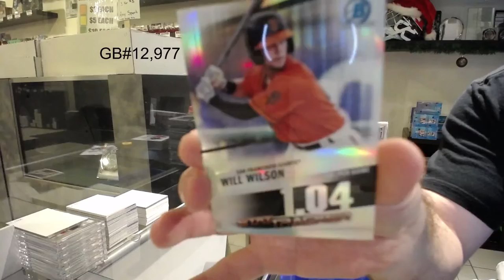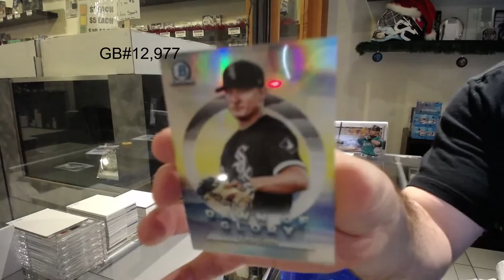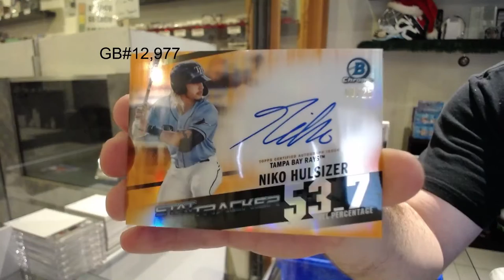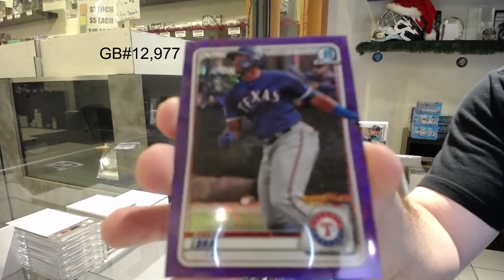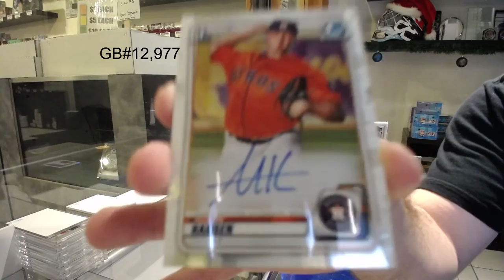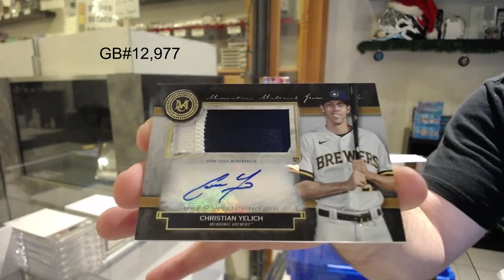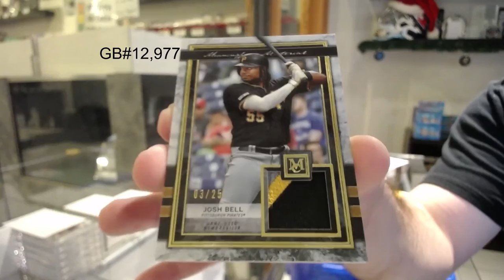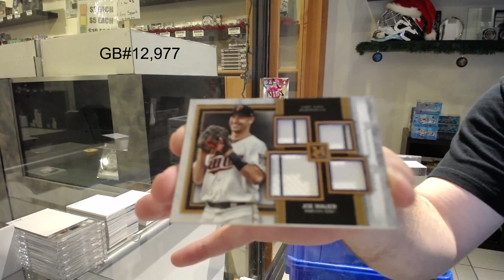2020 Bowman Chrome & 2020 Museum Collection Baseball Box Break - C&C GB #12,977